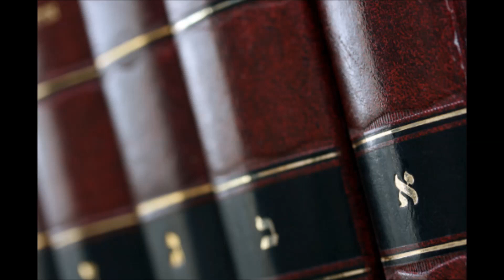Абрабанель: недельная глава Дварим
Ицхак Абрабанель - комментарий к недельной главе Дварим